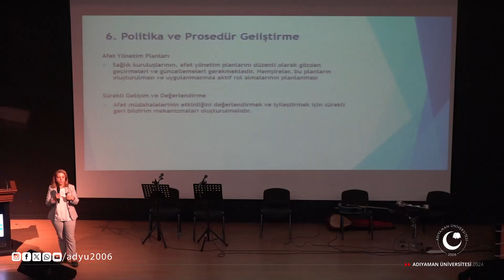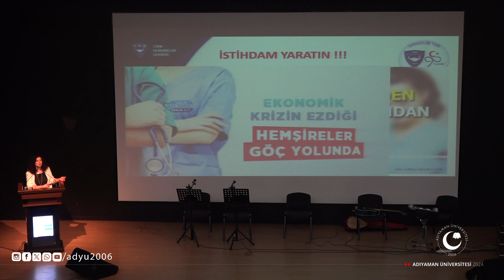Adıyaman Üniversitesi'nde Hemşirelik Haftası Kutlama Programı” Gerçekleştirildi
Üniversitemiz Sağlık Birimleri Fakültesi tarafından “12-18 Mayıs Uluslararası Hemşirelik Haftası” kapsamında kutlama programı ve panel düzenlendi.
Mustafa V. Koç Konferans Salonunda düzenlenen programa Adıyaman Üniversitesi Rektörü Prof. Dr. Mehmet Keleş, Adıyaman Eğitim ve Araştırma Hastanesi Başhekimi Doç. Dr. Mehmet Şirik, Tıp Fakültesi Dekanı Prof. Dr. Haydar Bağış, Sağlık Bilimleri Fakültesi Dekanı Prof. Dr. Süleyman Bayram, Türk Hemşireler Derneği Başkanı Doç. Dr. Azize Atlı Özbaş, Türk Hemşireler Derneği Malatya Şube Başkanı Doç. Dr. Emriye Hilal Yayan ile Üniversitemiz akademisyenleri ve öğrenciler katıldı.
Saygı Duruşu ve İstiklal Marşı’nın okunması ile başlayan programın açılış konuşmasını yapan Sağlık Birimleri Fakültesi Hemşirelik Bölüm Başkanı Doç. Dr. Ceyda Başoğul, hemşirelerimizin pandemi ve deprem sürecinde özverili çalışmalarını bir kez daha göstermiş olduklarını vurguladı.
Adıyaman İl Sağlık Müdürlüğü Adıyaman Eğitim ve Araştırma Hastanesi Sağlık Hizmetleri Müdürü Fahri Dağhan, hemşirelik mesleğinin insanlığın ilk dönemlerinden beri var olan kutsal bir meslek olduğuna işaret etti.
Adıyaman Eğitim ve Araştırma Hastanesi Başhekimi Doç. Dr. Mehmet Şirik ise depremde hayatını kaybeden sağlık çalışanlarımızı anarak, hemşirelik mesleğinin sağlık sisteminin vazgeçilmez unsuru olduğunun altını çizdi.
Adıyaman Üniversitesi Rektörü Prof. Dr. Mehmet Keleş: “Şüphesiz ki dünyanın her yerinde hemşireler ‘önce insan’ diyerek topluma hizmeti ilke edinmişlerdir. Hemşireler, insan sağlığı için önemli bir görevi ifa ederek toplumun ihtiyaç duyduğu gerek fiziksel gerekse psikolojik sağlığı her zaman ve her yerde özenli, dikkatli ve titizlikle sağlamak için çalışmaktadırlar.
Bulunulan koşullar, ne olursa olsun gerek doğal afetler gerekse salgınlarda, hemşireler her zaman ön saflarda kesintisiz bir şekilde hizmet vermeye devam edeceklerdir. Mesleğin gerektirdiği disiplin ve etik ilkelerin, görevini layığı ile yapan değerli hemşireler sayesinde yaşatılacağına dair inancım tamdır. Özellikle deprem ve pandemi sürecinde ülkemizin her köşesinde insan hayatının kutsallığından ödün vermeksizin, etik ilkeler doğrultusunda, sonsuz sabır, özveri, gayret ve içtenlikle mesleğini icra etmeye çalışan, sağlık sistemimizin vazgeçilmez unsurlarından olan değerli hemşirelerin ve hemşire adayı öğrencilerin Hemşirelik Haftası’nı kutlar, sağlıklı günler dilerim.” dedi.

Konuşmaların ardından ilk olarak Türk Hemşireler Derneği Genel Başkanı Doç. Dr. Azize Atlı Özbaş, “Hemşirelerimiz Geleceğimiz: Hemşirelik Bakımının Ekonomik Gücü” adlı sunumunu gerçekleştirdi. Panel
Türk Hemşireler Derneği Malatya Şube Başkanı Doç. Dr. Emriye Hilal Yayan'ın “Deprem ve Hemşireliğin Yeniden Planlanması” başlıklı sunumuyla devam etti.
Panel sonrası ise Üniversitemiz Devlet Konservatuarı öğrencileri tarafından müzik dinletisi verildi.
Program sonrası katılımcılara Adıyaman Üniversitesi Rektör Yardımcıları Prof. Dr. Selcen Yüksel Perktaş ve Prof. Dr. Özgür Özdemir tarafından hediye ve Üniversitemiz kampüsünde adlarına dikilmiş fidanların sertifikaları takdim edildi.